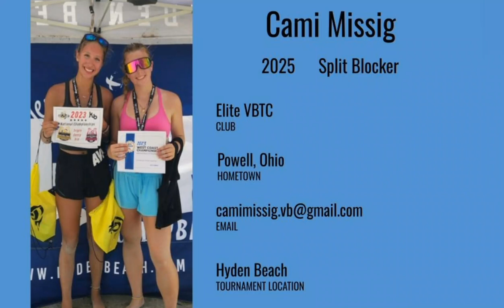BID Tournament at Hyden Beach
7.15.23
In dark grey tank top and black shorts.
This was my first time playing at Hyden Beach in Tennessee. I had so much fun and met some amazing people. We finished 2nd and earned a Triple Entry BID to ECC's, Kauai Bikini Championships, and West Coast Championships!